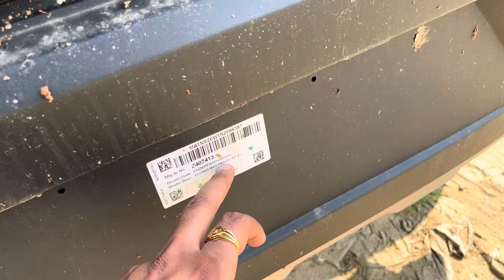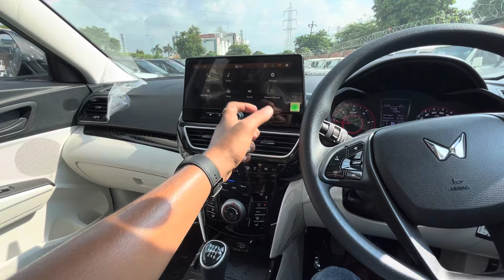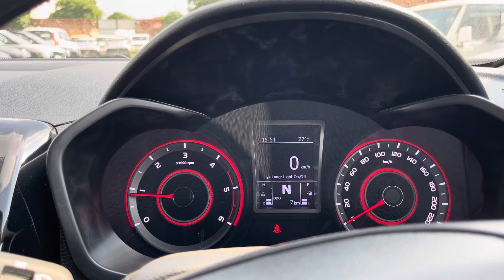2024 Mahindra XUV3XO MX3 Pro Diesel Napoli Black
2024 Mahindra XUV3XO MX3 Pro Diesel Napoli Black | Mahindra XUV3XO MX3 Pro Diesel | XUV3XO MX3 Pro

KALYAN MAHINDRA SALES LLP
ADRESS :- Plot No. 7/52 -B Nagla Jawahar By Pass Road, Sikandra - Bhagwan Talkies Rd, near Omaxe SRK Mall, Agra, Uttar Pradesh 282005